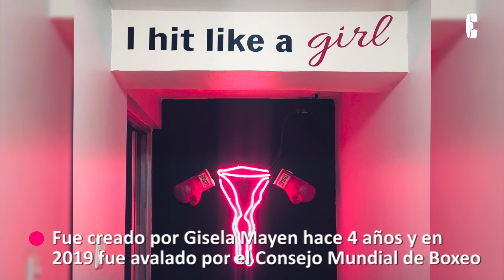En Tijuana, el único gimnasio de box exclusivo para mujeres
Bricks, Box & Fitness es el único espacio en México dedicado al pugilismo femenil. En 2019 fue avalado por el Consejo Mundial de Boxeo.